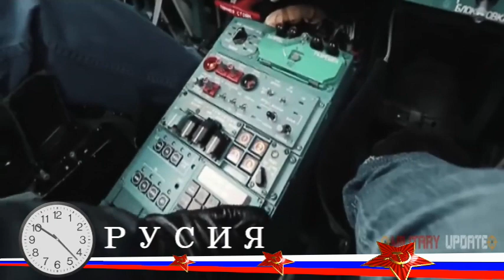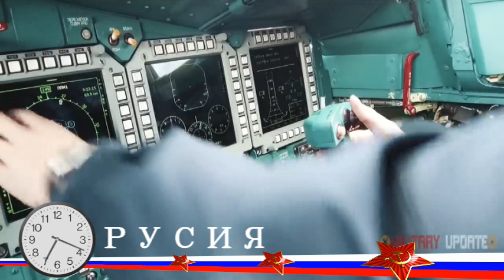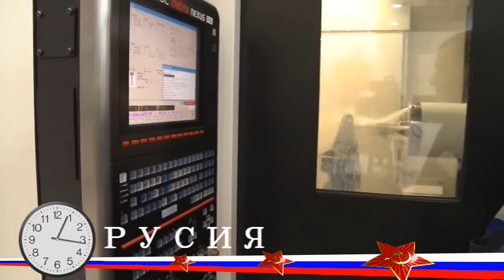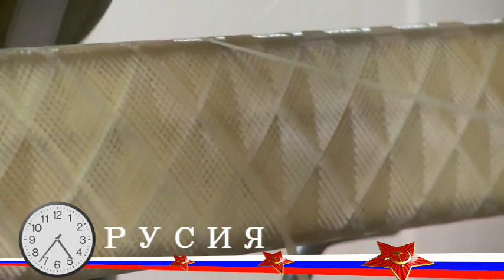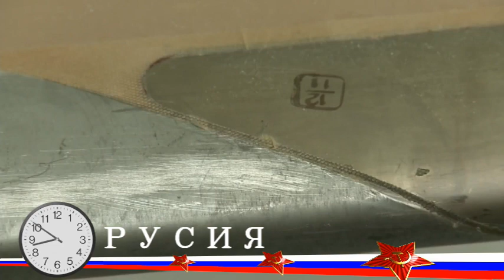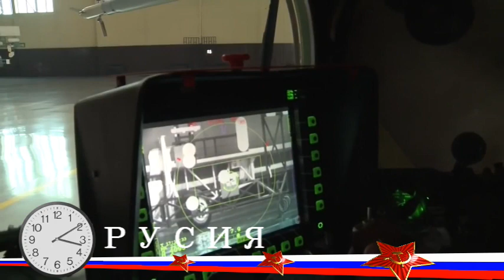Русия военна промишленост